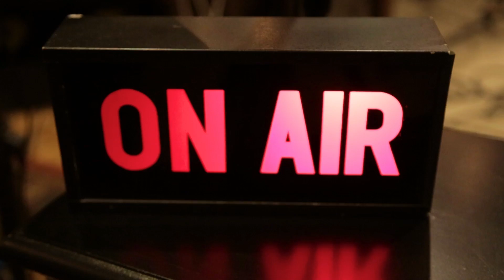Kathryn Cloward "Ripple Love" (NPR Tiny Desk Video)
♥︎ Amazon Music

♥︎ Amazon Music

"RIPPLE LOVE (RED)" CREDITS:
Lyrics and Music Written by Kathryn Cloward
Music Co-Written by Barry Rosenbaum (Katie & John Rosenbaum)
Recorded, Mixed & Mastered by Alan Sanderson
Drums – Israel Garcia
Bass – David Stone
Acoustic & Electric Guitars – Arnie Garcia
Backing Vocals – Samantha Prince
Lead Vocals – Kathryn Cloward

 "Ripple Love” Lyrics and Music Written by Kathryn Cloward
Music co-written by Barry Rosenbaum (John Rosenbaum, Katie Rosenbaum)

All Kathryn Cloward media is original content created and owned by Kathryn Cloward and published by Kandon Unlimited, Inc. All text, images, media, and concepts related to this publication are the sole property of Kathryn Cloward and Kandon Unlimited, Inc. All rights reserved.